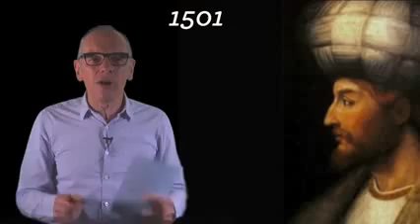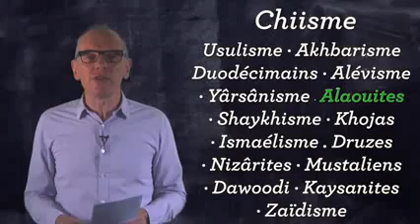Français Reynaert - Chiite & Sunnite ?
Explication du Nouvel Observateur concernant la divergence entre Chiisme et Sunnisme (Bakrisme).